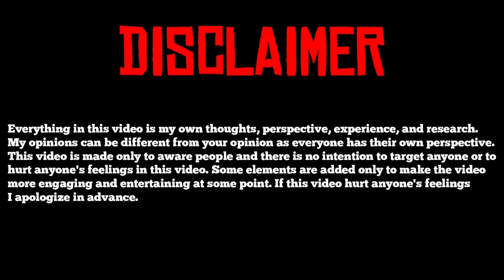Do this thing if you have problem with your husband .